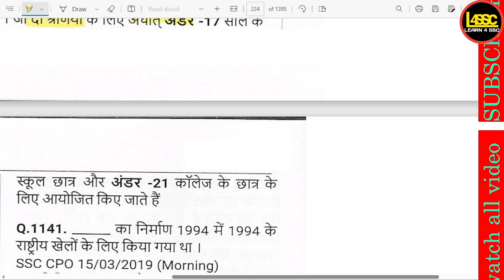खेलो इंडिया यूथ गेम्स पूर्व में किस नाम से कहलाता था? , What was the Khelo India Youth Games for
writeralok

खेलो इंडिया यूथ गेम्स पूर्व में किस नाम से कहलाता था? , What was the Khelo India Youth Games formerly known as? , Khelo India Youth Games purv mein kis naam se kaha jata tha?